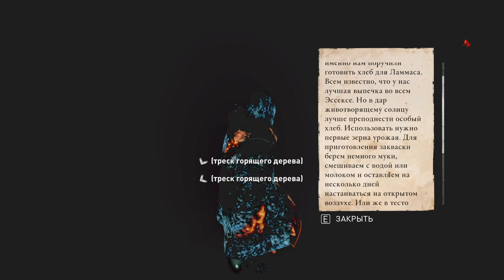20 Дом Вёльвы и забег на точки обзора